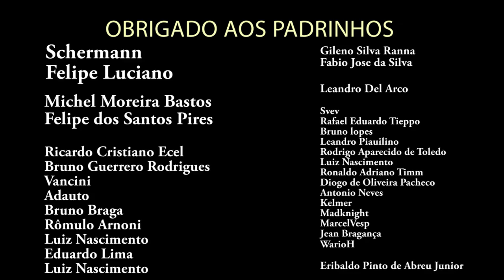Confirmado Dungeons do Clássico Serão para 10 Jogadores - Transmissão do World First lvl 60 Clássico